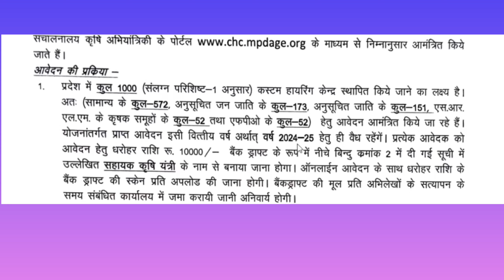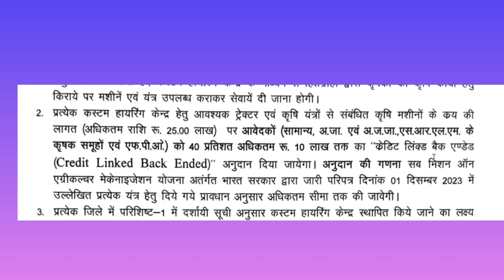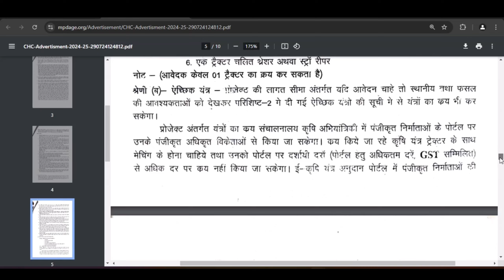1000 स्वयं के कृषि यंत्र सेंटर खोलने की सरकारी योजना Custom Hiring Centre How to Apply for Subsidy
how to apply for agriculture Subsidy.
Subsidy  for Agriculture Machinery.
1000 स्वयं के कृषि यंत्र सेंटर खोलने की सरकार की योजना. Custom Hiring Centre.
krishi Yantro Par Anudan.
Krishi Yantro Par Subsidy.